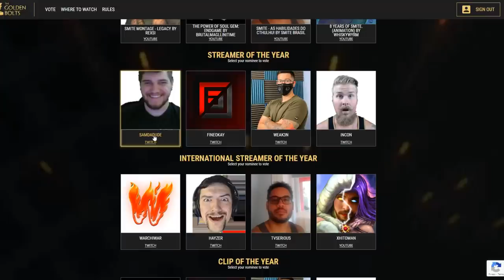Attempting to go GODLIKE on CUPID - Masters Ranked 1v1 Duel - SMITE